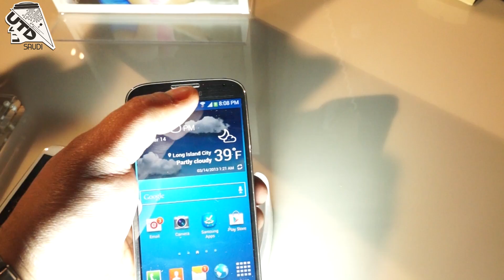📱 أول نظرة سامسونجS4 جالكسي إس 4 Samsung Galaxy S4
الاجهزة اللتي سيتم مراجعنها شاهدها على انستجرام .. FaisalaAlsaif